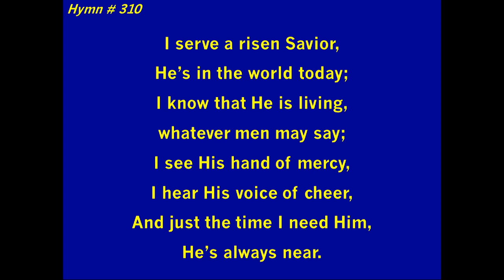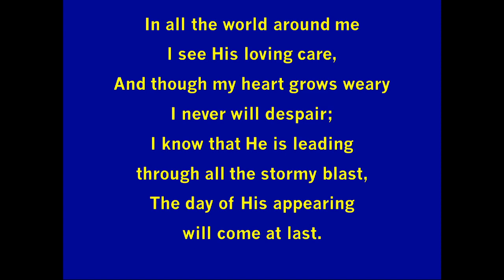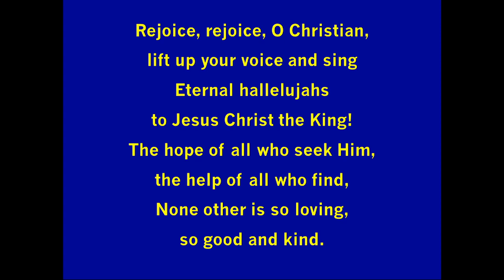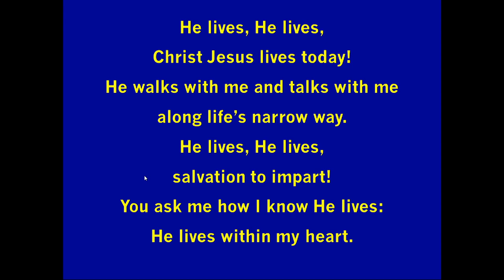He Lives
Closing Music from the Easter Sunday 2023 Worship Service